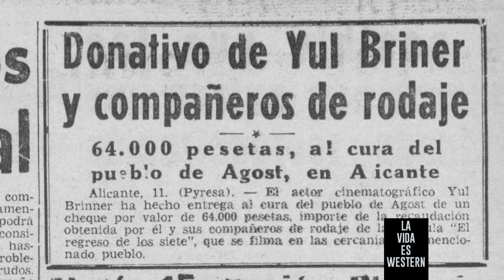EL REGRESO DE LOS SIETE MAGNÍFICOS - Segunda parte | Yul Brynner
En esta segunda parte,  hablamos de los extras  y lo que cobraron por trabajar como figurantes.
Yul Brynner fue invitado para que ejerciera de alguacil en una corrida de toros en Alicante y muchas más anécdotas.